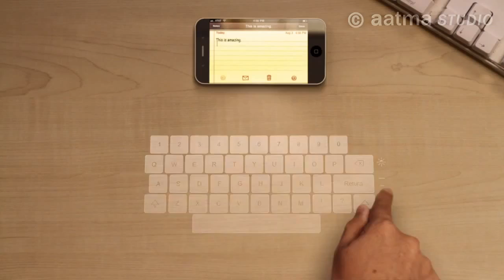iphone 5 Demo